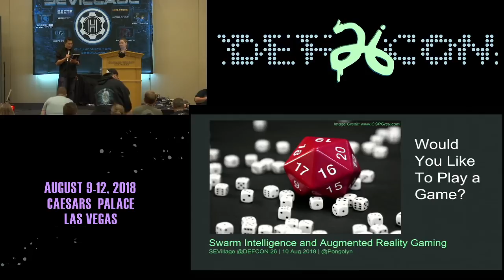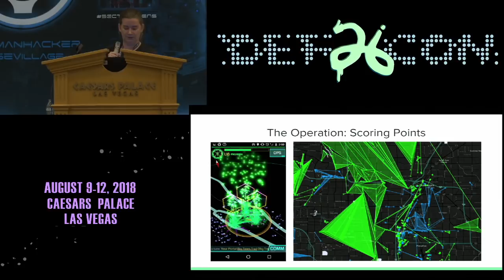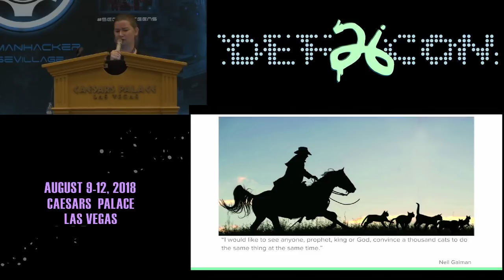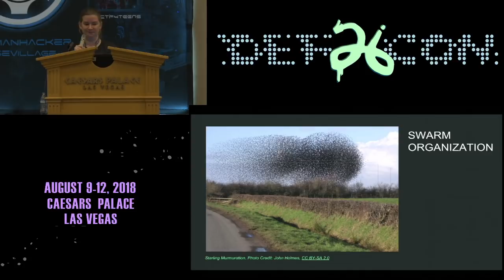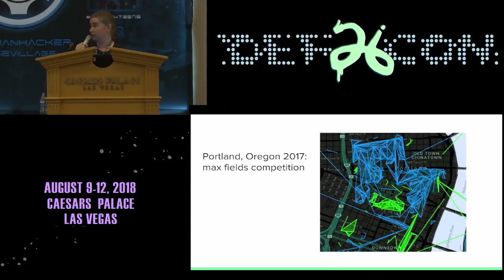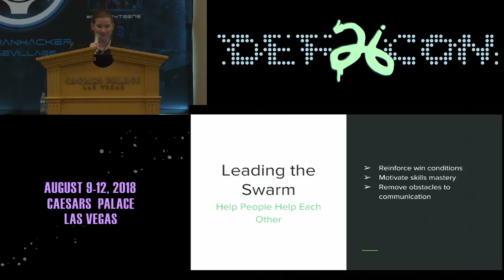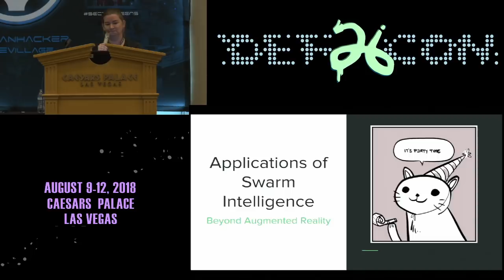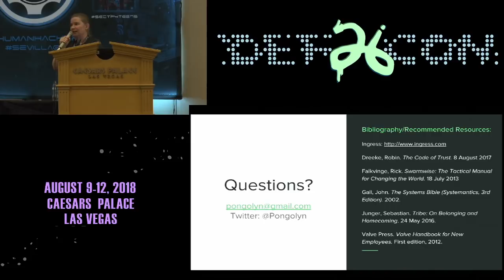DEF CON 26 SE VILLAGE - Pongolyn - Swarm Intelligence and Augmented Reality Gaming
What do a flock of starlings, a colony of warrior ants, and a hundred-person flash mob all have in common with the red team? Swarm intelligence, the collective behavior of individuals acting autonomously, is a concept that we can apply to human systems to unlock their potential. Swarming methodologies teach a group of individuals what to do, where to go, and how to operate as a team.

Nancy Eckert (Pongolyn) explores swarm intelligence through augmented reality gaming, where
she leads teams of agents in capture-the-flag style competitions across the world. She shows how to apply social engineering strategies to groups of individuals, with the goal of achieving a collective intelligence that is greater than the sum of its parts.